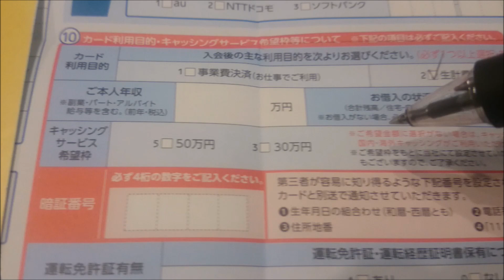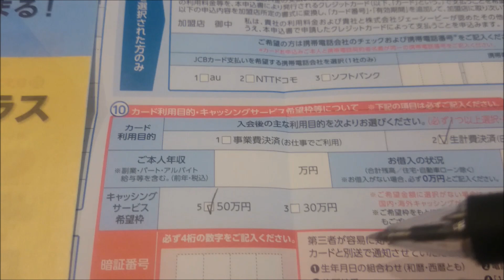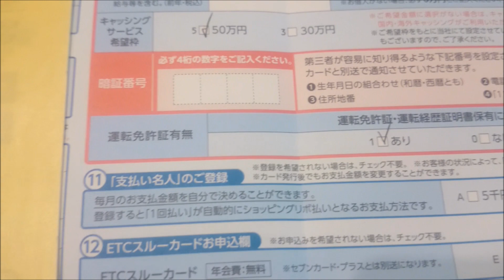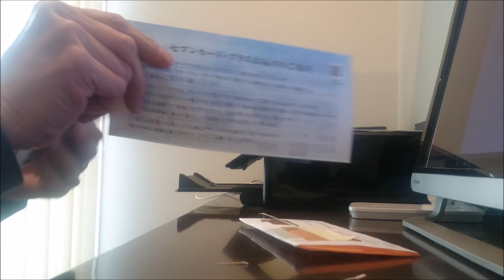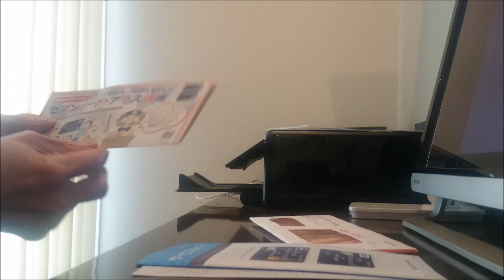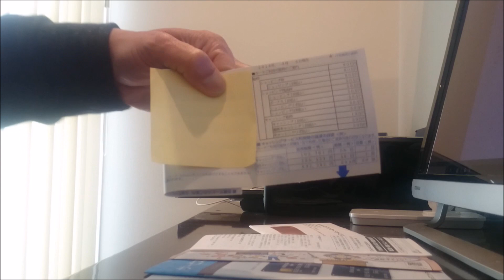クレジットカードのキャッシング枠、審査に落ち続けていましたが、このカードなら50万円枠を獲得できます JCB VISA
ファミマのクレジットカード、ビューカードではNGだったキャッシング枠、今回のセブンイレブンのクレジットカードでは50万円満額OKという結果に。あきらめず、頑張りましょう！